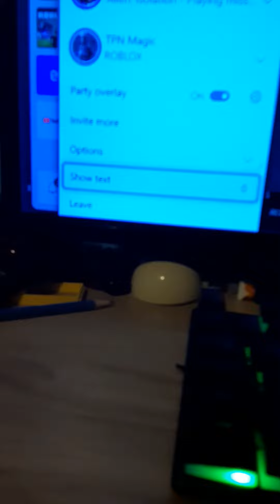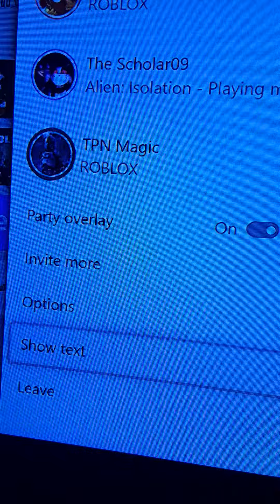what happens if you try to b funy liek monke